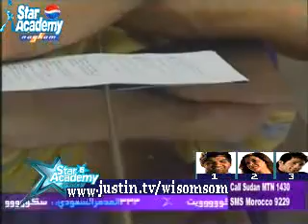محمد باش - رح انساكى مع عزف مشيل فاضل